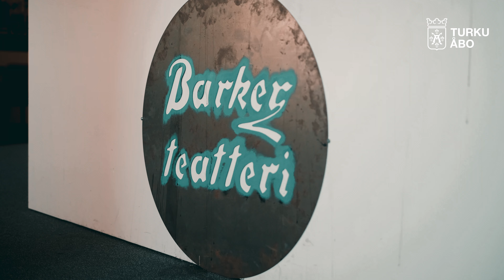Kivipaino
Kivipaino on tanssin, teatterin ja vapaan taideharrastamisen talo Turun keskustassa Linnankadulla.

Kivipainon historiallisten seinien sisältä löytyy mm. Barker-teatteri, Turun Sunnuntaimaalarit sekä Turun Nuori Teatteri.

Kivipainolla voi nauttia esittävien taiteiden esityksistä ja näyttelyistä, osallistua kuvataiteen kurssille sekä kokea yllättäviä popup-tapahtumia.

Tutustu Kivipainon taidetarjontaan videolla!

Kuvaaja: Hannu Aaltonen